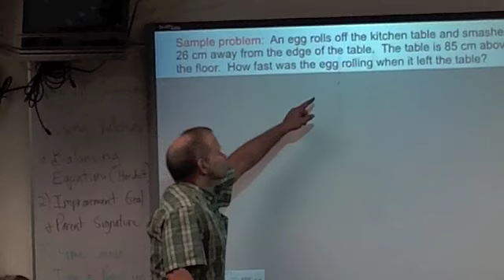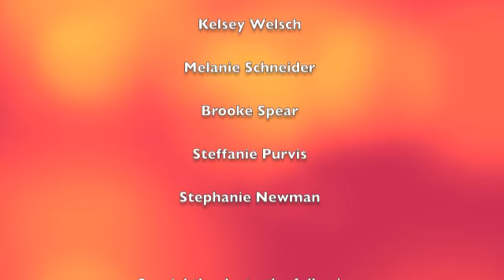Movin' 2 Music